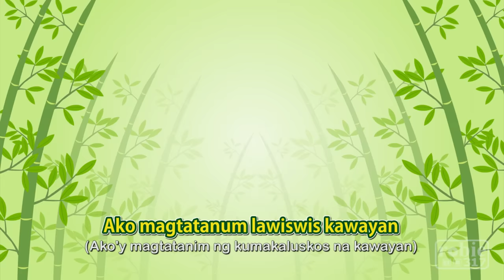Lawiswis Kawayan (Samar Leyte Folk Song) | Awiting Bayan ng Pilipinas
Lawiswis Kawayan is a popular folk song from Samar and Leyte

Waray Lyrics:                                                                        English Lyrics:
Ako magtatanum lawiswis kawayan                               I will plant rustling bamboos
Akon la kan pikoy palatay-latayan                                    I will let my pet parrot walk on it
Salbahis nga pikoy kawaray batasan                              An ill-mannered parrot
Sinmulod ha kwarto, kan inday higdaan.                        Entered Inday's room and her bed.

An panyo, an panyo nga may sigarilyo,                          The handkerchief with cigarette
Ginpiksi ni Inday kay may sentimyento                          Was torn by Inday because of sad memories
An nasisinahan, an nabi- an nabibidu-an                       What makes her sad and angry
Tungod la han hadton nga waray katuman.                  Is the unfulfilled promises.

An ini nga hugpo lawiswis kawayan                               This army of rustling bamboo
Diin an higugma nga may rayan-dayan                          Where there is love that is attractive
Magburugto gayud mga gin-angayan                             Siblings with good relationship
Maglipay ngatanan mga kasangkayan.                         All friends are happy.

An ini nga pikoy, nga pikoy paglupad murayaw            This parrot that flies peacefully
Natungtong han sanga dagus paparayaw                     Alighted to the tree and move naughtily
Binuklad an pako, an pako daw hilaw nga dahon        It opened its wings like a fresh leaves
An iya pagrayhak nga ak ginkinantahon.                       While singing because of joy.

Hi Mano palabyo mahal magbaligya                              Mister Palabyo's goods are expensive
Adobo, sitsaron, upod an mantika                                  Adobe, chicharron including cooking oil
Ginpapadisan pa hin luyak nga tarung                           He partnered it with small eggplant
Hi mano Palabio mahal la gihapon.                               Mister Palabyo is still expensive